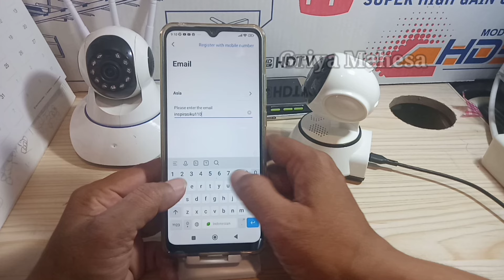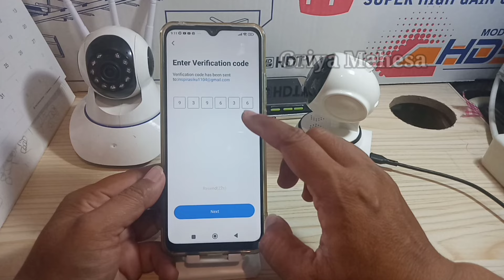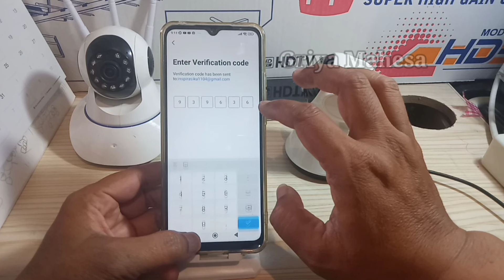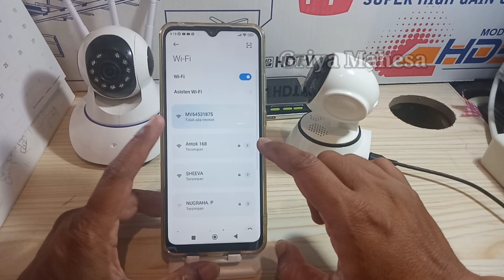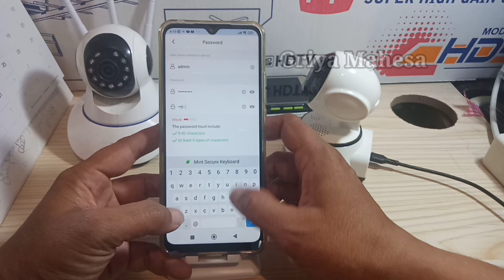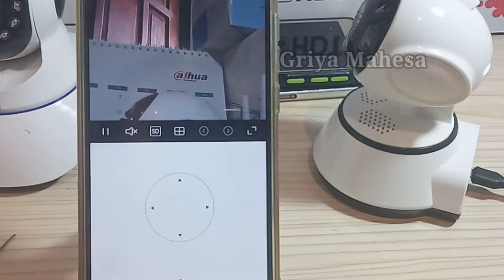Cara daftar akun cctv V380 pro di aplikasi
how to register a cctv v380 pro account in the application